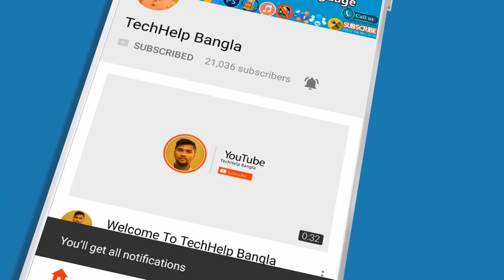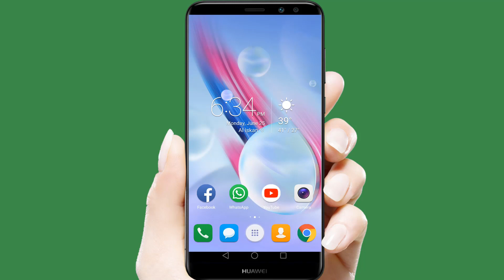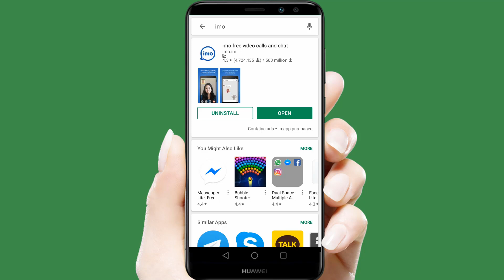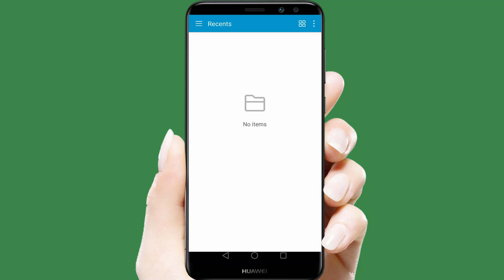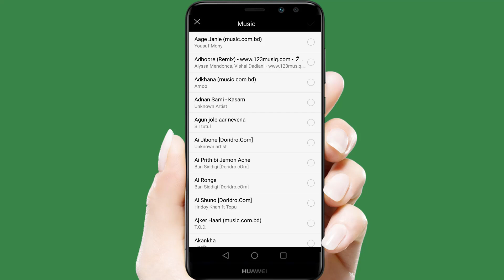How to Change IMO Rintone in any Android phone | Bangla imo tips and tricks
Hi Today I will Tell you how to change imo ringtone easily

Message and video call your friends and family for free, no matter what device they are on!

- High-quality video and voice calls on Android and iPhone
- Free and unlimited messages and video and voice calls over 2G, 3G, 4G* or Wi-Fi
- Group video calls with friends, family and others
- Fast photo and video sharing
- Hundreds of free stickers!